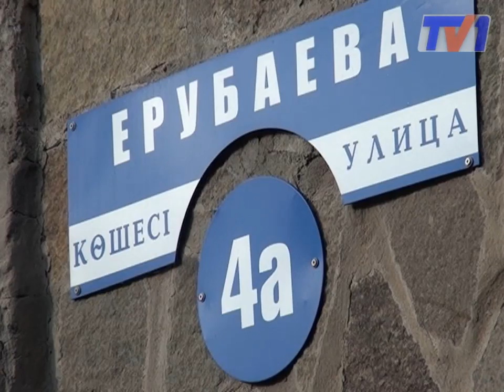Злой рок на Ерубаева.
Рок-музыканты мешают жителям улицы Ерубаева спокойно жить. Оглушительная музыка и посетители клуба «Свинцовый дирижабль», который приобрел большую популярность среди подростков, уже на протяжении года не дает покоя жильцам дома по соседству. А последнее время разгоряченная публика переносит свои вечеринки из клуба прямиком во двор.